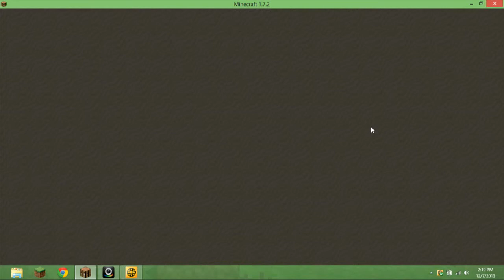Minecraft Survival! Ep. 1 THAT'S A WHOLE CHICKEN!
Like if you want want more videos with Jazzy Jam!
Comment "Thanks Richard!" to thank him for the server!